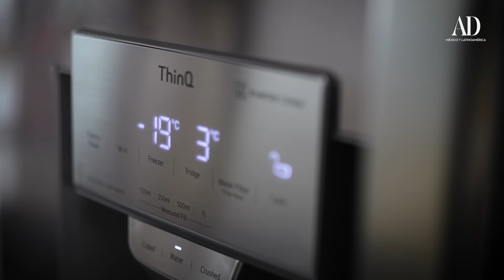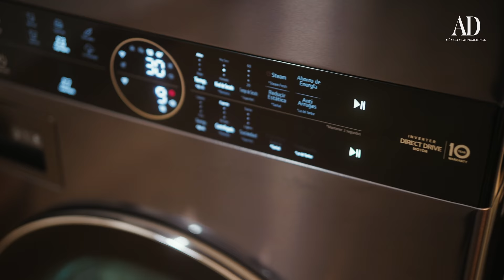Recorre el hogar inteligente de Geraldine Bazán | AD México y Latinoamérica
La actriz y conductora Geraldine Bazán nos invitó a recorrer su espacio con lo último en tecnología, su hogar es completamente inteligente.

¡Comparte!

SOBRE ARCHITECTURAL DIGEST
Architectural Digest es la autoridad internacional del diseño, interiorismo y arquitectura. Es la guía de estilo en donde expertos y amantes del mundo creativo son testigos, antes que nadie, de las tendencias, las casas, los lugares, los objetos y las obras de arte más hot del momento. Exclusivo, fresco y vibrante, así es el universo AD.